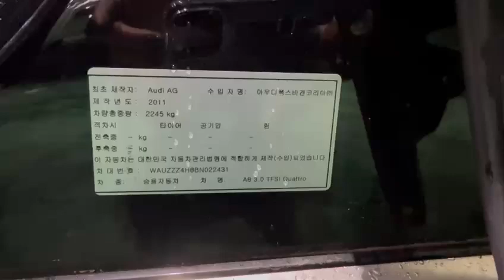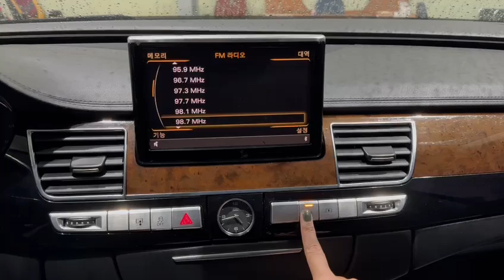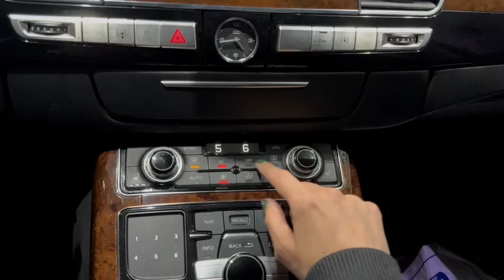2011 Audi A8 BN022431+LEATHER SEATS+USB+Airbag+Radio